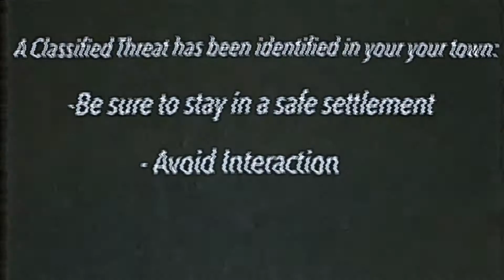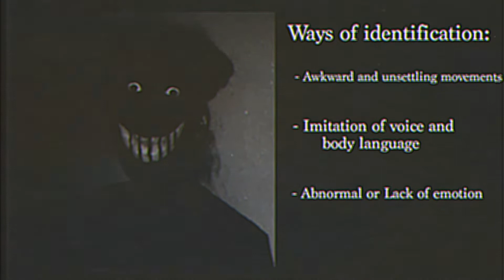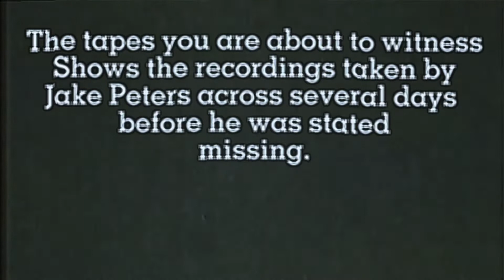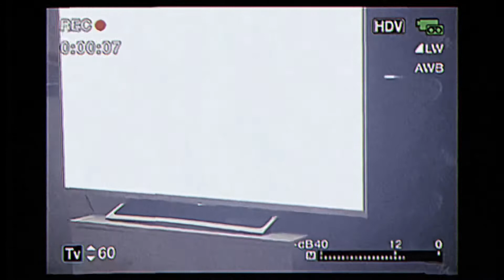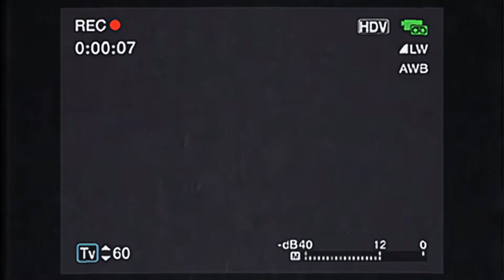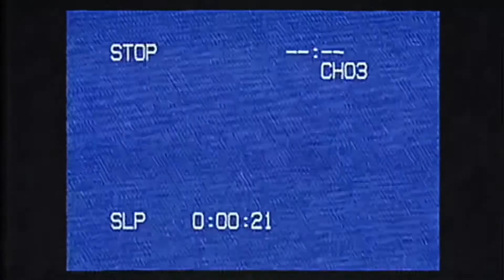The Occurrence Tapes.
Short film for a school project.
Insp.: Alex Kister